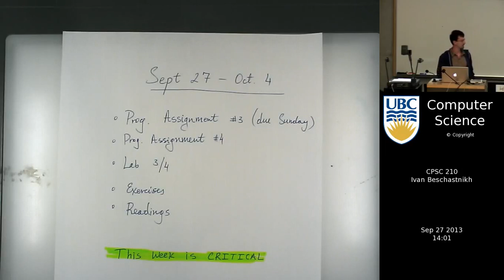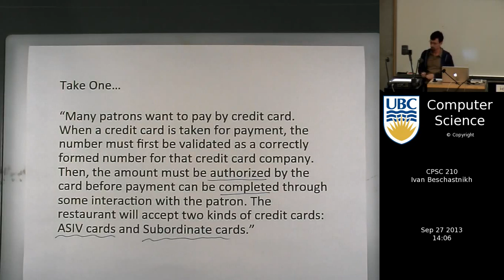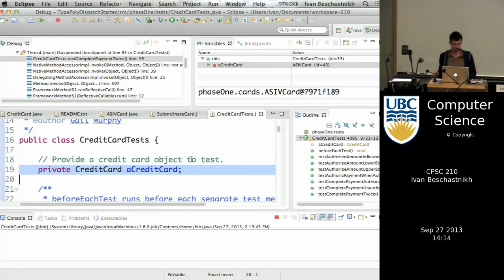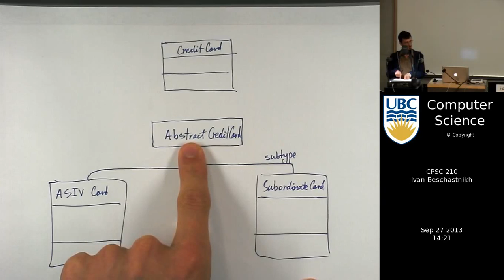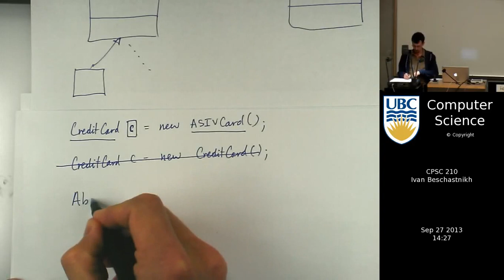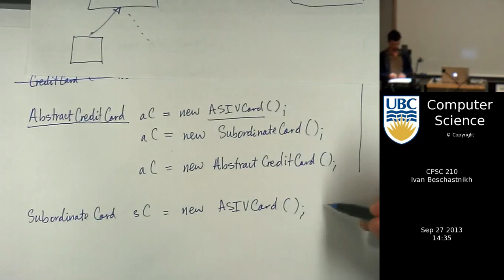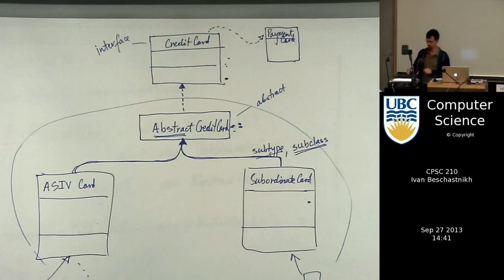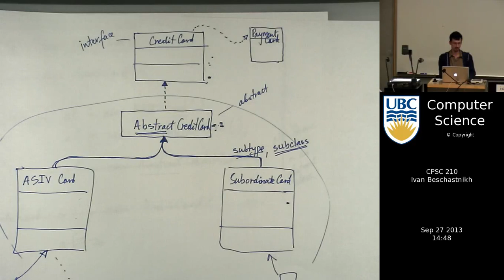Lecture on 9/27/2013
inheritance,subtype,superclass,subclass,supertype,actual-type,apparent-type,abstract-class